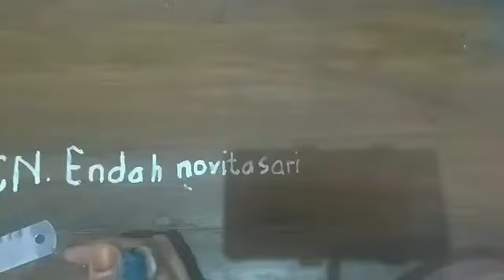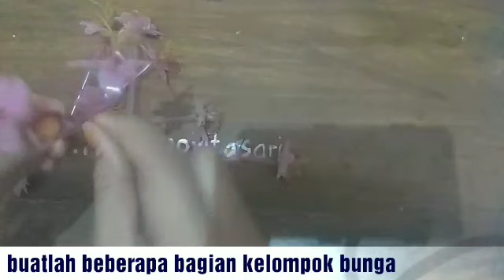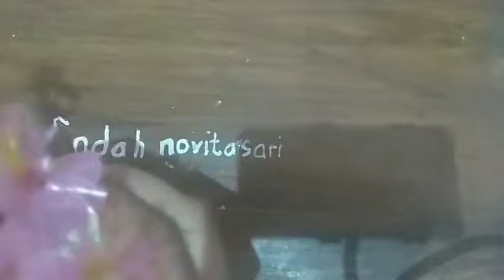Kreasi Bunga Aprikot Dari Sedotan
Creative Imitation 😀😋😎